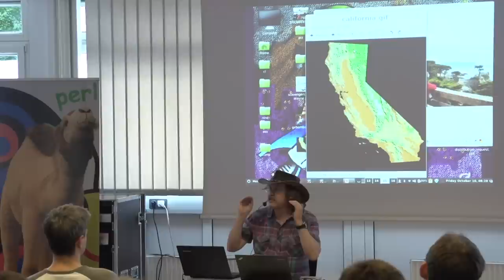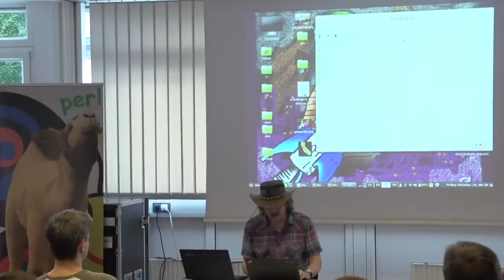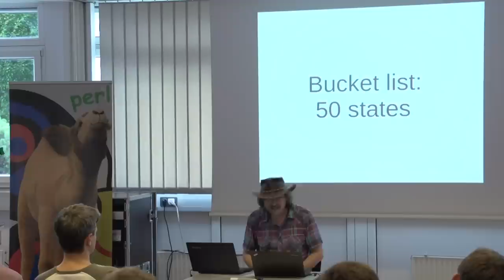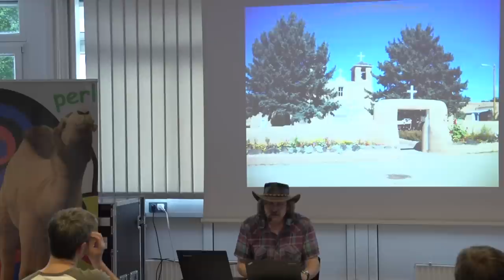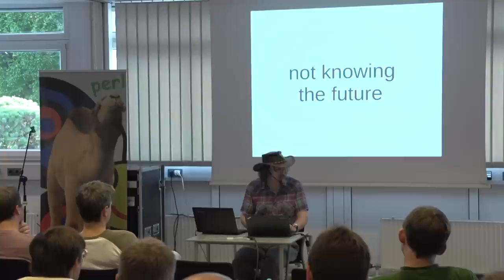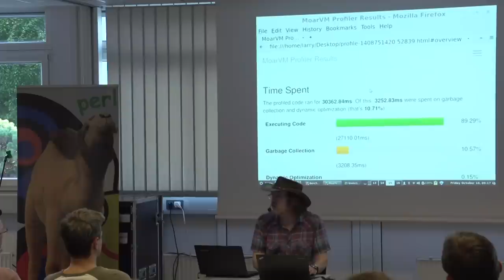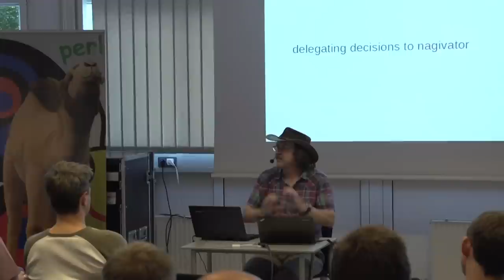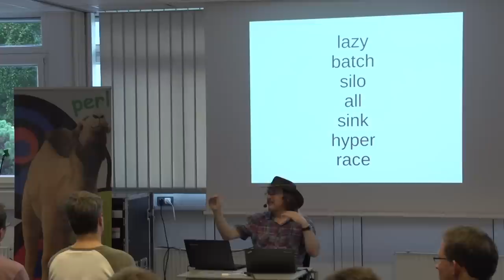Larry Wall - Keynote, APW2014 2014-10-10